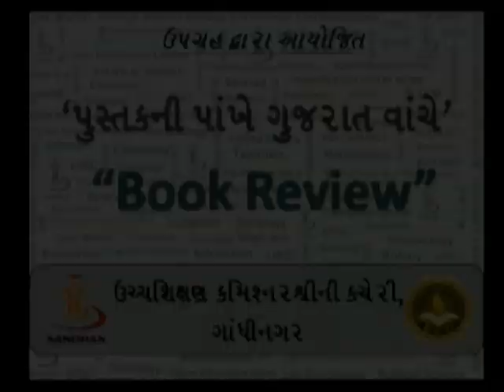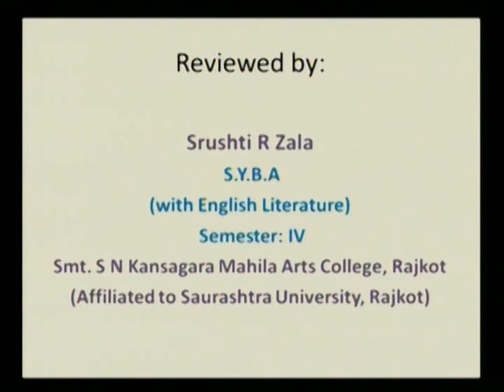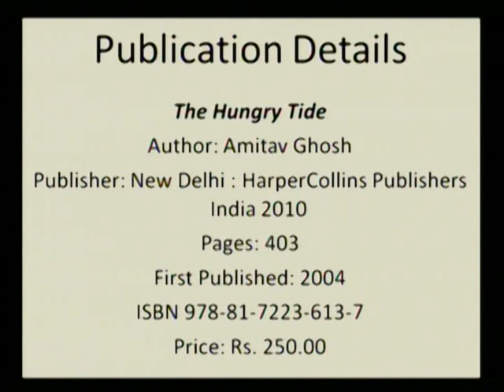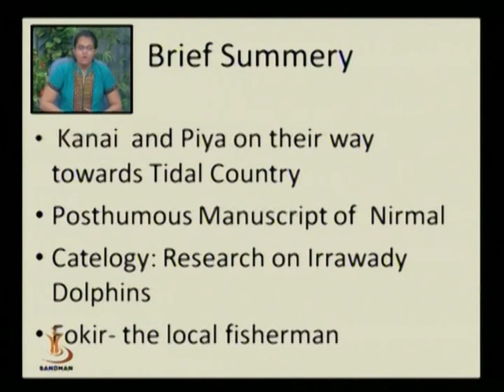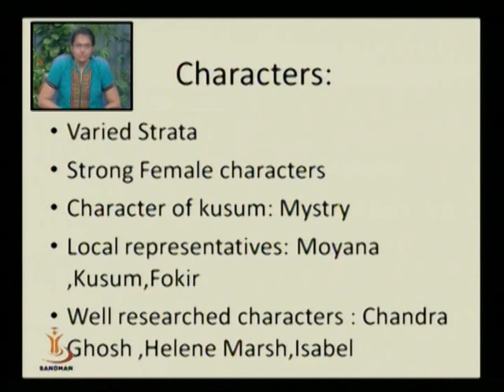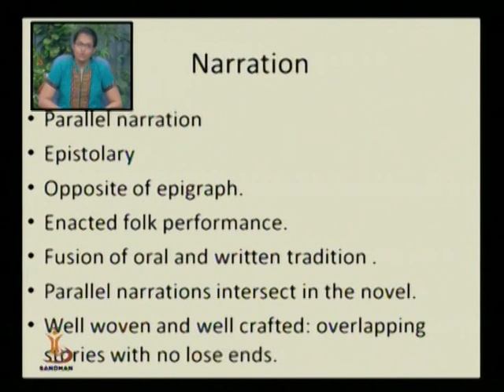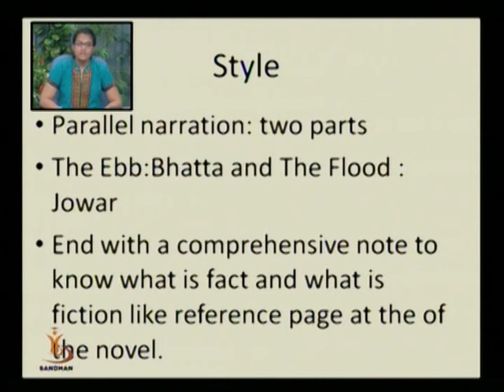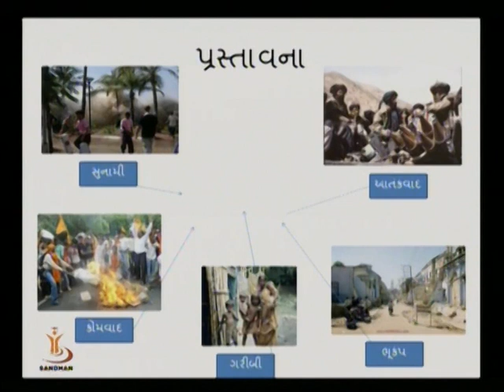PUSTAK NI PANKHE VANCHE GUJARAT 10 01